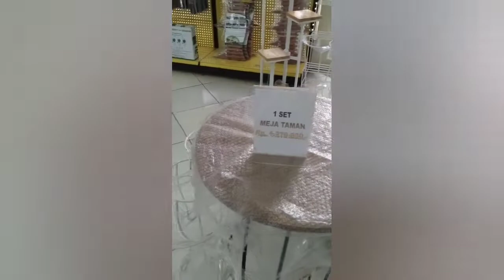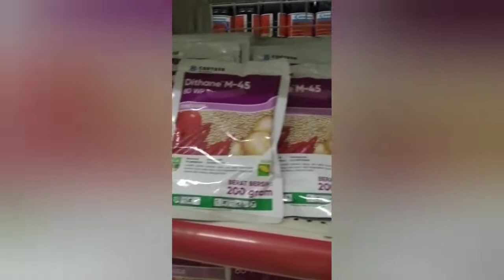Resolusi Ketahanan Pangan Akibat Pohon Jambu Air Kita Rusak